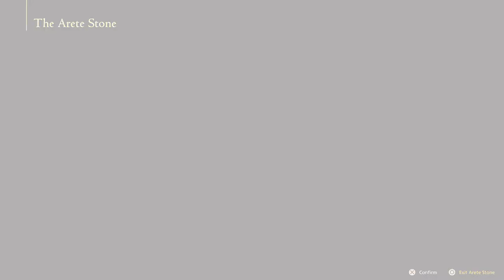Final Fantasy 16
Clive is Alive